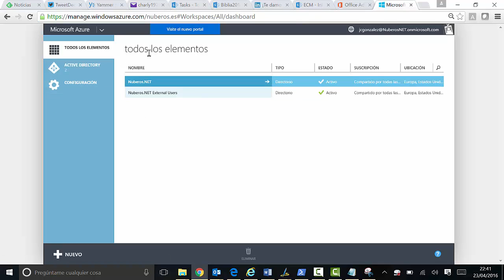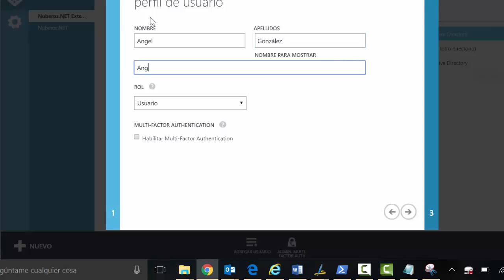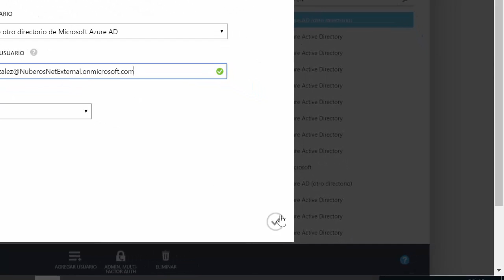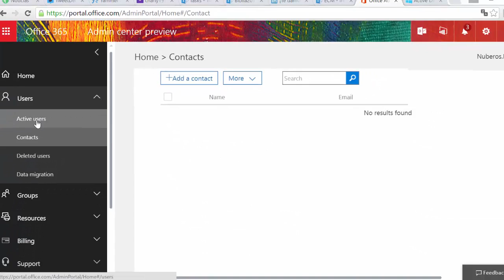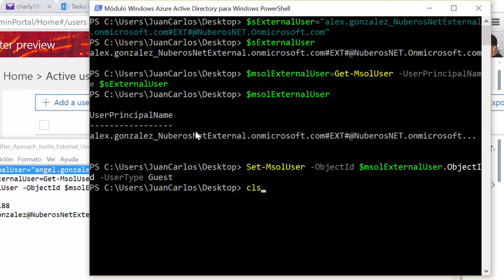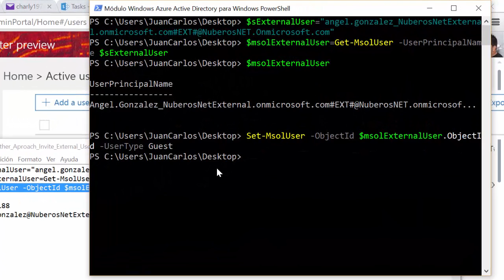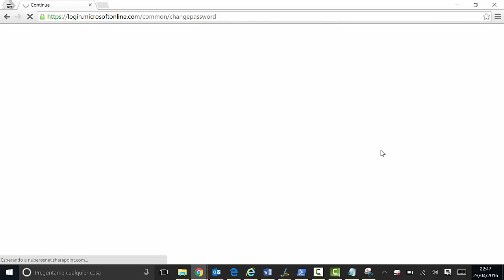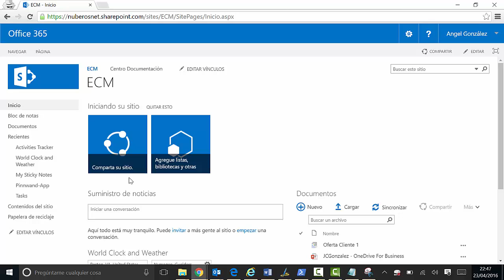Office 365 - Otra aproximación para añadir usuarios externos en sitios de SPO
Vídeo demostrativo sobre un mecanismo alternativo para añadir usuarios externos a sitios de SPO.